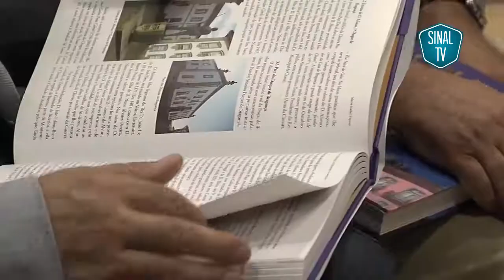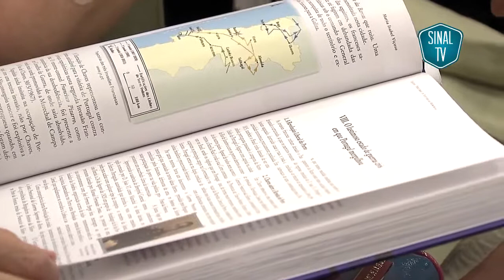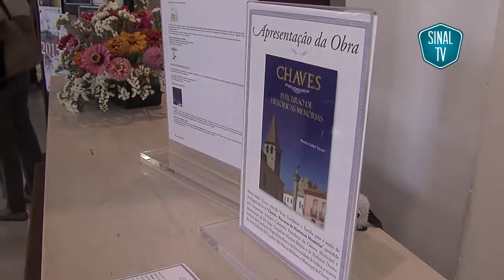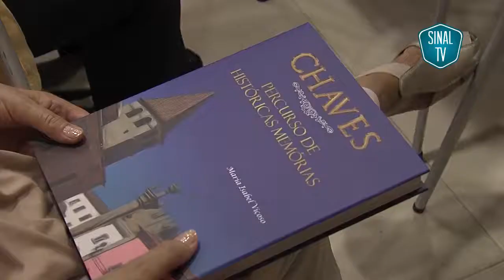Maria Isabel Viçoso lança «Chaves Percursos de Históricas Memórias»